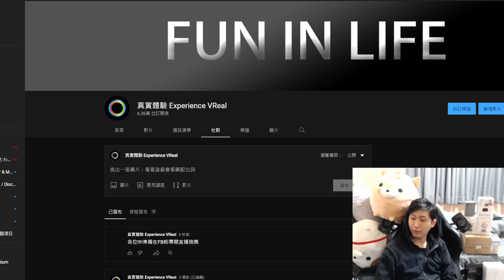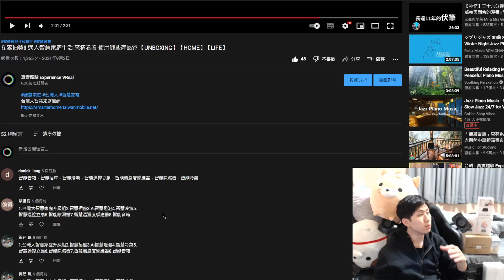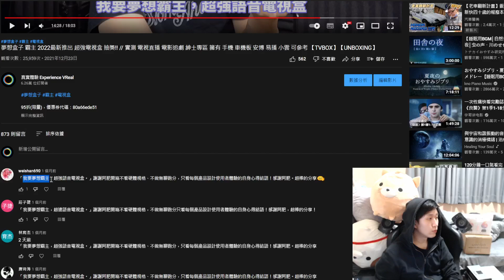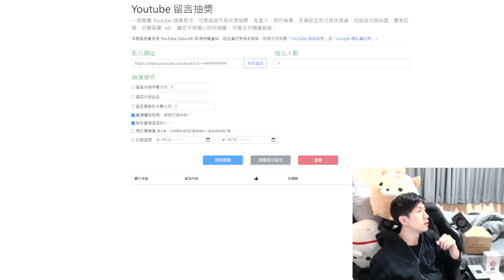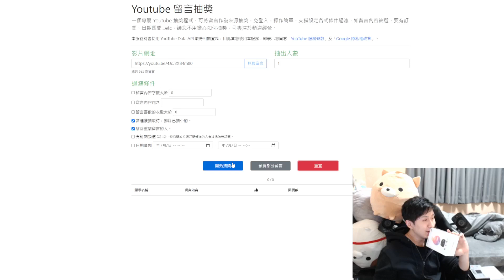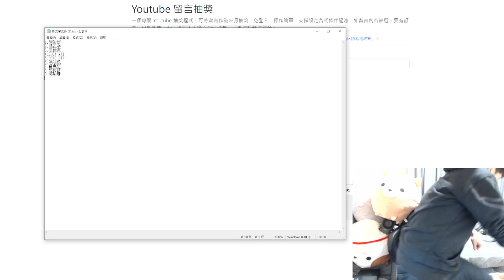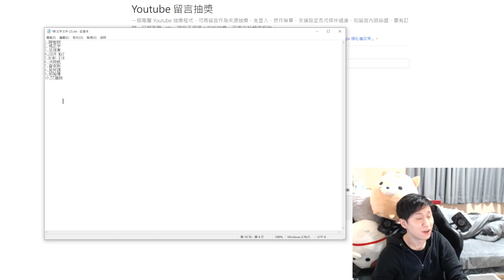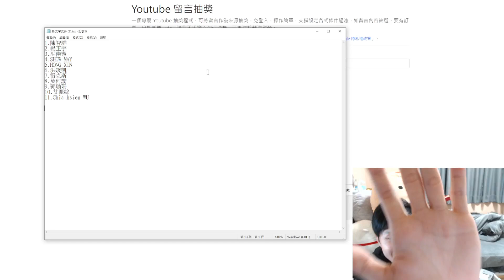(FB直播紀錄) 情人節快樂 來抽獎囉!!!!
商業合作請上專頁私訊留言或Mail